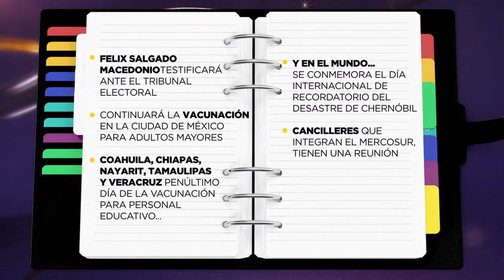Macabron con Maca Carriedo